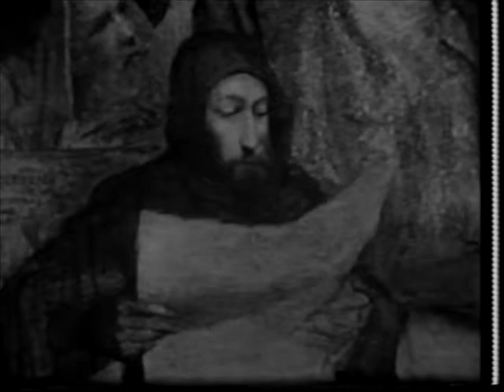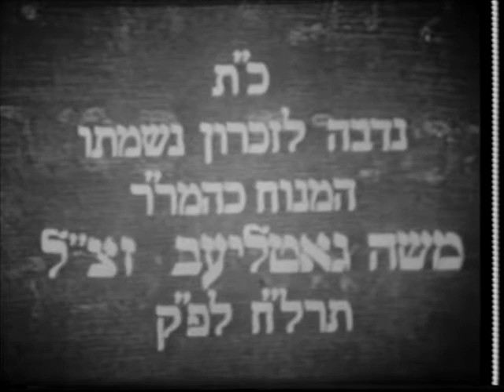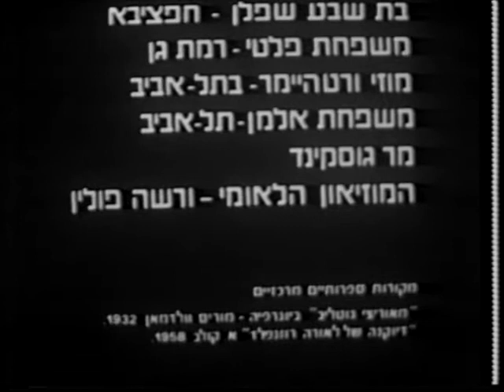Maurycy Gottlieb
Description